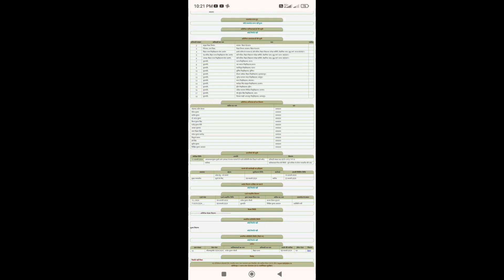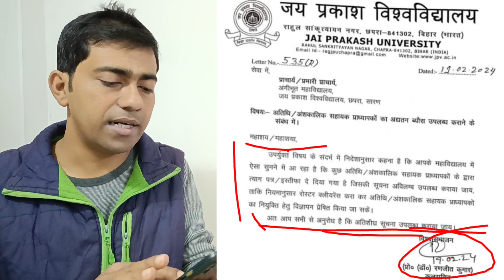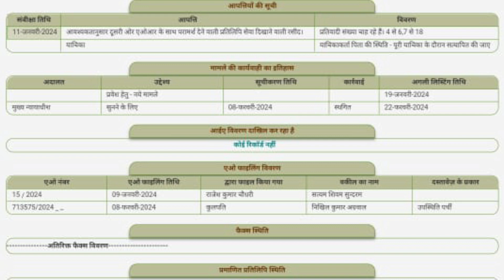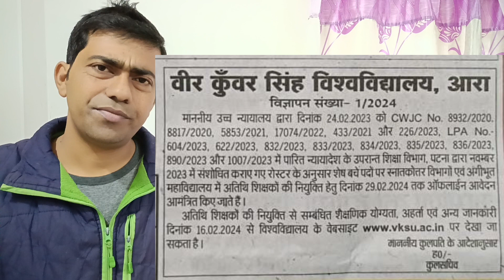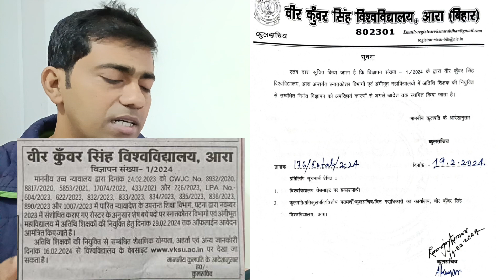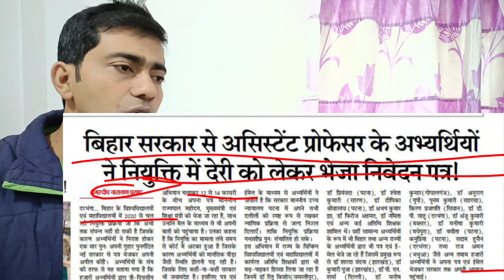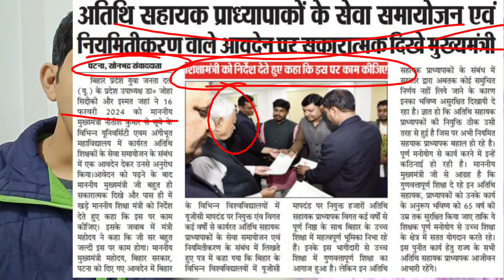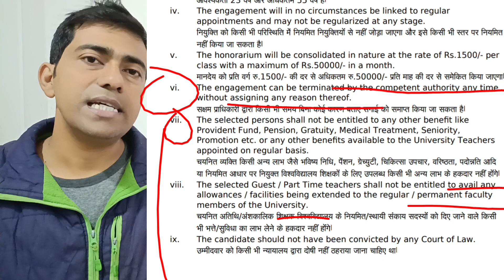Huge Vacancies l BSUSC Asst professors+ Guest Faculties Advt no 1/2020 Recruitment l Good News l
Link to my YouTube channel Literaria Miscellanea